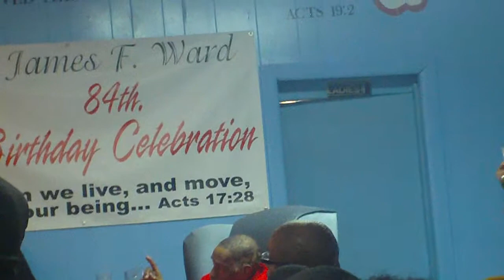PART 1- Bishop Napolean Ward giving special tribute to his uncle(our father)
84th Birthday Celebration- Bishop James Ward